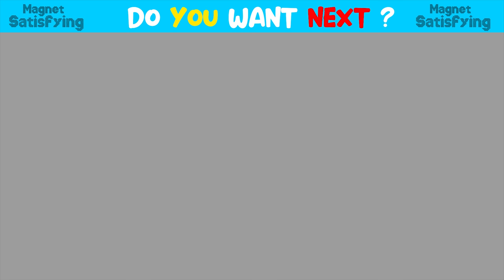DIY - How To Build Big Castle Catfish Eel From Magnetic Balls ( Satisfying ) | Magnet Satisfying